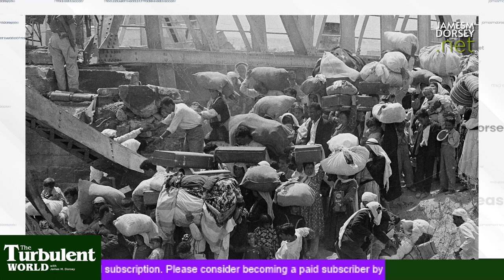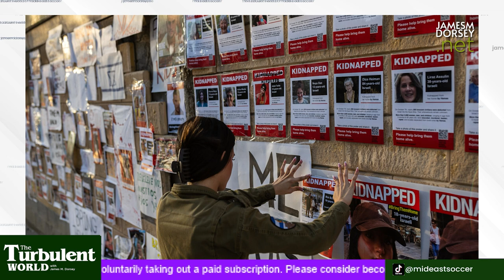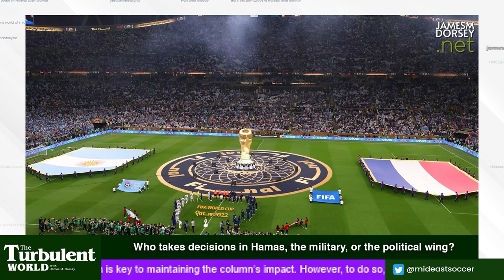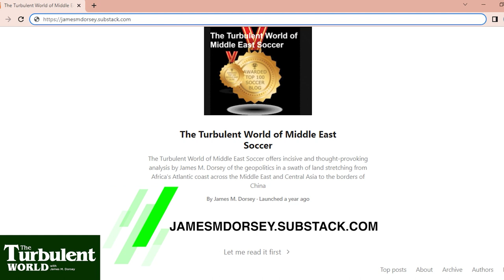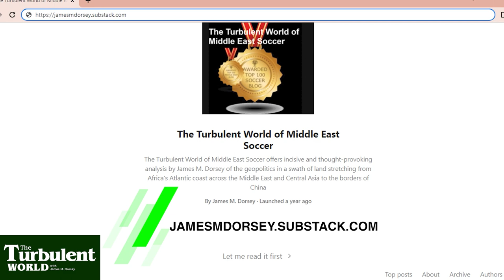Whither Hamas? A conversation with hostage negotiator Gershon Baskin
The Gaza war is as much a battle to control the narrative as it is a brutal fight to the end, costing the lives of thousands of innocent civilians and turning much of the territory into a wasteland.

In many ways, Israel and Hamas have become mirror images of one another, competing to see who can make the most blood curdling statements.

A hostage negotiator, former advisor to Israeli prime ministers, critic of the Israeli occupation of Palestinian lands, and an investor in East Jerusalem housing for Palestinians, Gershon Baskin is one of those few. In 2011, Mr. Baskin negotiated Hamas’ release of Israeli soldier Gilad Shalitt in exchange for 1,027 Palestinians held in Israeli prisons.